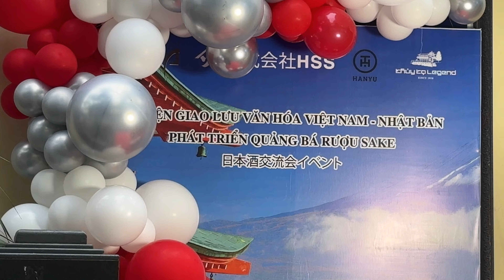Hình Ảnh Duyên Dáng Nhất Hồ Gươm Chiều Cuối Tuần - Ho Guom Lake